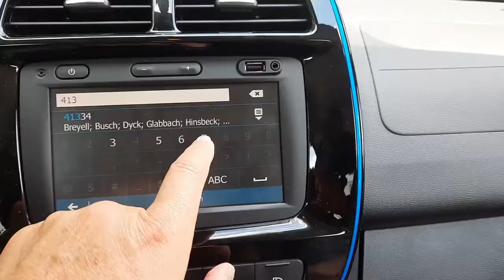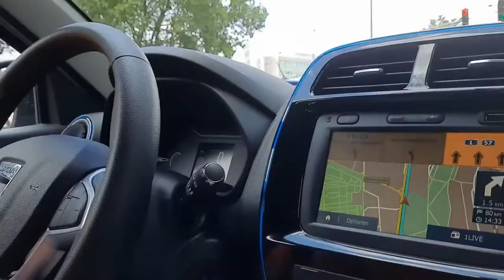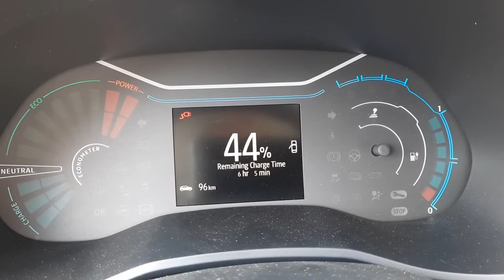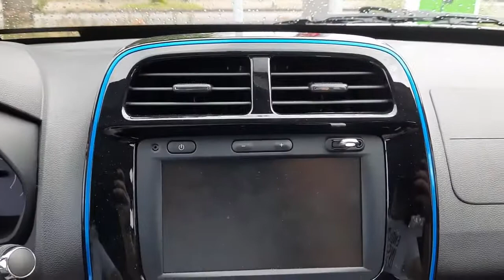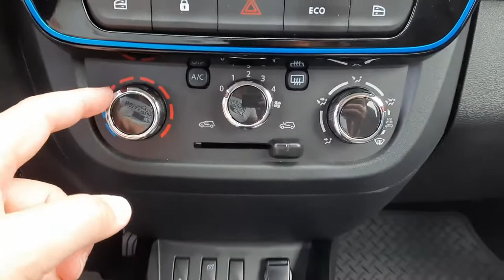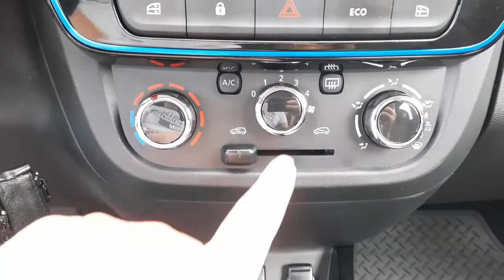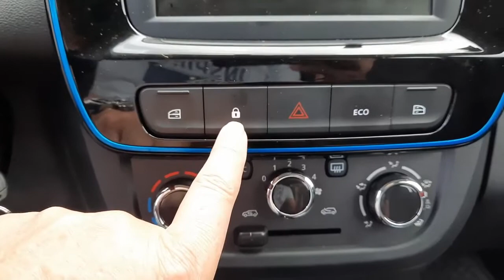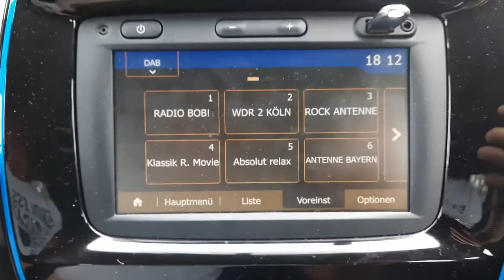DACIA Spring Electric 45 Praxistest Teil 1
Hier nun mein Praxistest des DACIA Spring Electric 45. Als Fahrer einer deutschen Oberklassen-Limousine hat man natürlich gewisse Ansprüche. Aber hier stellt sich nicht die Frage, was technisch möglich ist, sondern was man objektiv in einem elektrischen Kleinwagen braucht, dass wirtschaftlich und bezahlbar ist. Beim DACIA Spring wurde ich positiv überrascht, auch wenn bei der Verstellung von Sitz und Lenkrad Nachholbedarf ist. Die angegebene Reichweite des Herstellers von 230 km konnte ich immer überschreiten. Abzl. staatlicher Förderung und je nach Ausstattung liegen wir bei diesem Fahrzeug bei ca. 11-12 Tausend €.